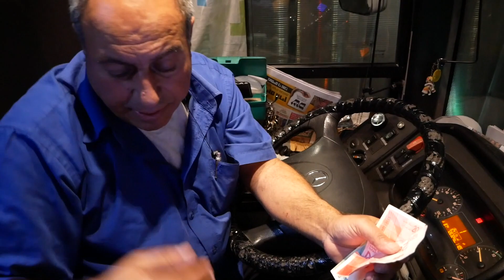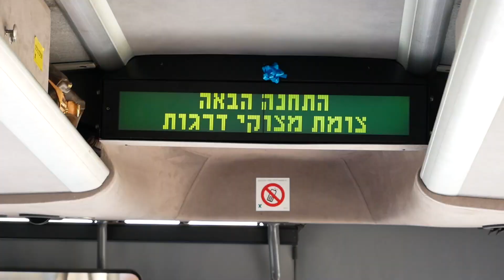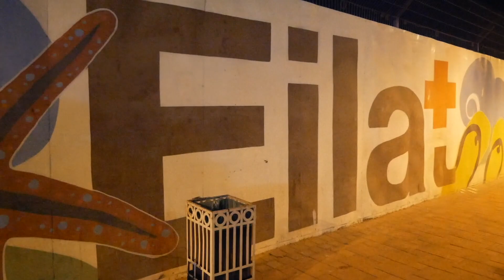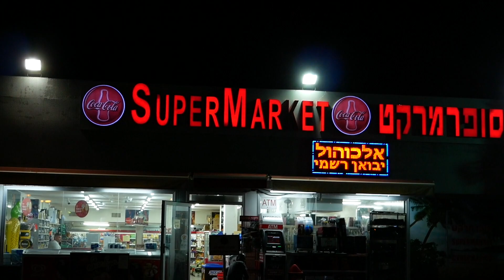イェルサレムから死海経由でエイラットへ！ Day 3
イスラエル三日目は念願の死海に行ってきました！
死海へはイェルサレムのセントラルバスステーションの4番ホームからバスにのりロットホテルというバス停で降りました！そこで降りると無料で楽しめるエインボケックビーチに行くことができます！近くのホテルのビーチを有料で使うことができるので貴重品などが気になる方はそこに預けるのがいいと思います！